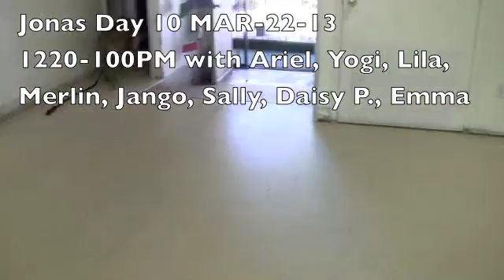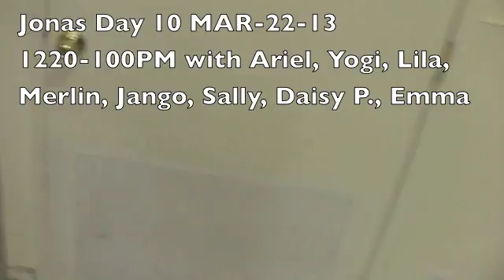Jonas Day 10 MAR-22-13 part 3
Jonas Day 10 MAR-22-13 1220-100PM with Ariel, Yogi, Lila, Merlin, Jango, Sally, Daisy P., Emma